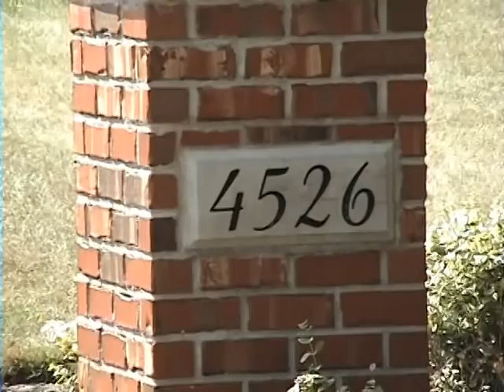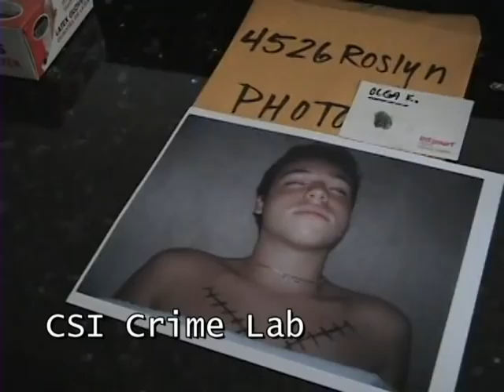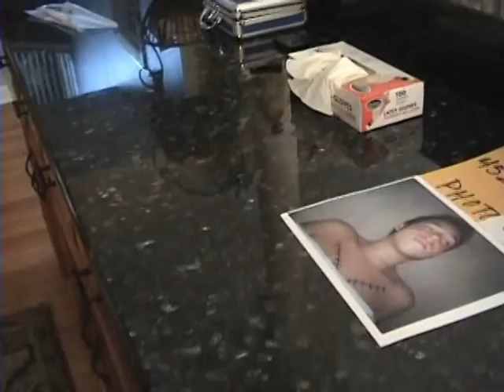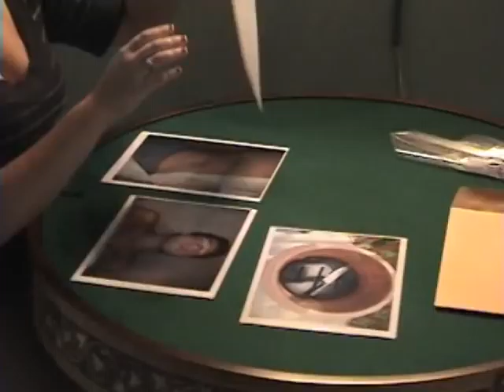CSI: Chicago [2009]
I had to edit some stuff out from the original to fit the 10 min. limit.